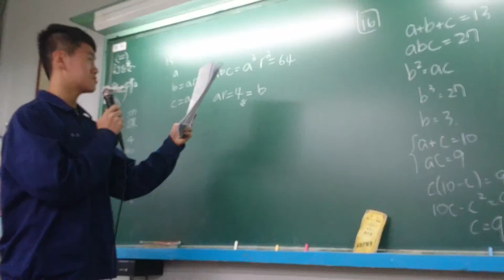衛道中學協同學習檔案 數學補充本 等比數列 MOV 0154